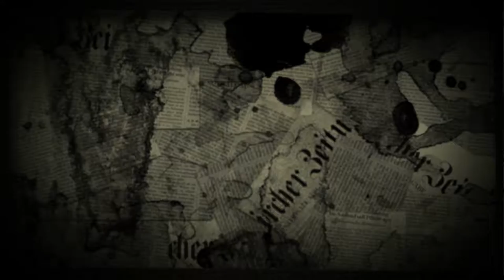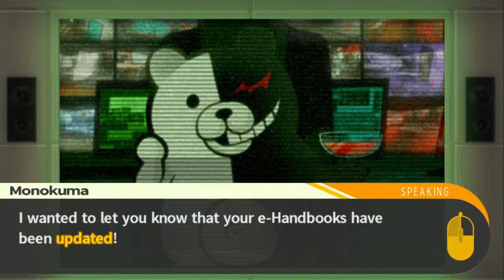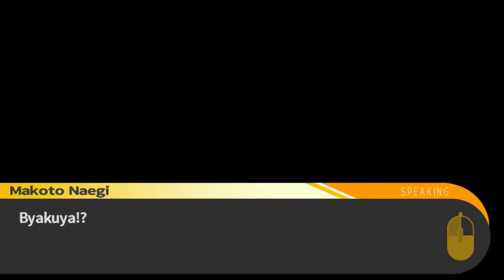Danganronpa #19: Now Now what is my name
As we discuss what we found and didn't find in the new explored areas more questions arise !!!